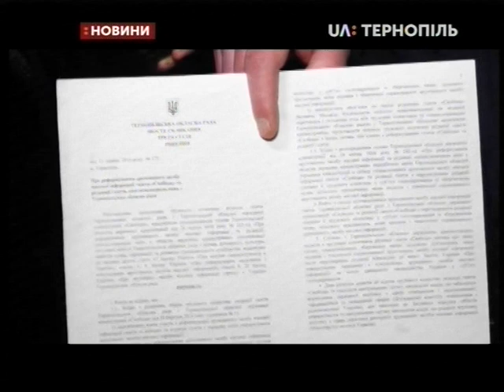24.01.2019. Новини. 13:30